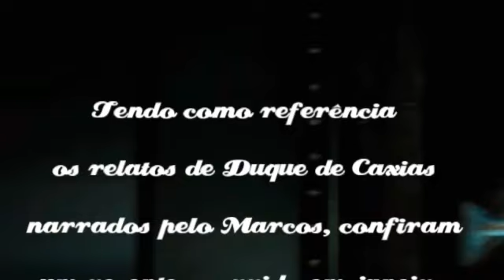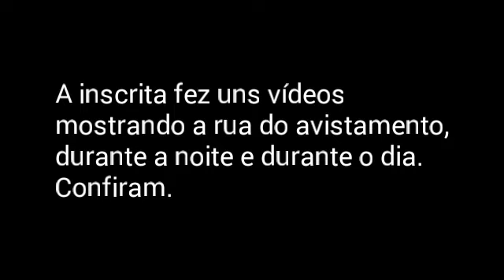Lobisomens de Duque de Caxias, Rio de Janeiro. Continuação.(Especial de Quaresma)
Olá, amigos fascinados por lobisomens! Confiram mais dois relatos da cidade de Duque de Caxias, no estado do Rio de Janeiro.

Amigos do Dalu

Agindo Naturalmente

Ô Marcelino

Rafael/Oráculos do Sobrenatural.